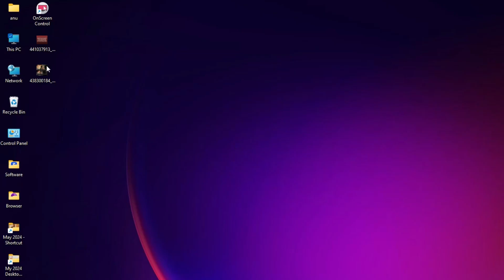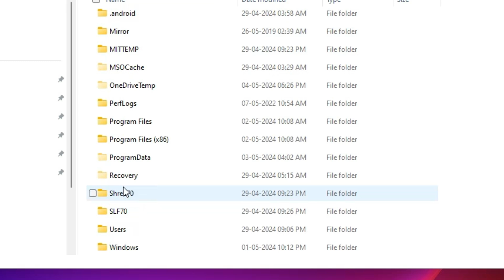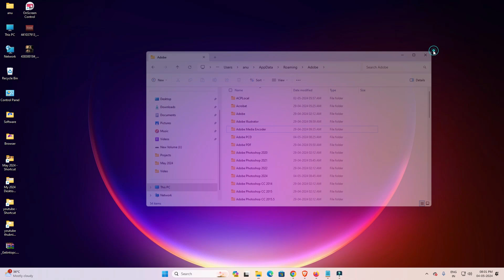How to Reset Adobe Illustrator 2023 to default settings | Reset Preferences in illustrator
In this video, we'll guide you through the process of resetting Adobe Illustrator 2023 to its default settings. Whether you're using a Windows PC or a Mac, we've got you covered with step-by-step instructions to manually reset your preferences and restore Illustrator to its original state.

🔧 Steps Covered in This Video:

Why Reset Preferences?
Understand the benefits of resetting preferences.
Common issues that can be resolved by resetting preferences.

Manually Resetting Preferences on Windows:
Close Adobe Illustrator 2023.
Navigate to the preferences folder location on your Windows PC.
Rename or delete the preferences folder to reset settings.

Manually Resetting Preferences on Mac:
Find the preferences folder on your Mac.

Reconfiguring Your Workspace:
Set up your workspace to match your preferred settings after the reset.
Save your workspace for future use.

Resetting preferences in Adobe Illustrator can resolve many issues and help you start fresh with the default settings. This video provides a comprehensive guide for both Windows and Mac users, ensuring everyone can reset Illustrator preferences quickly and easily.

Know someone who might find this tutorial useful? Share the link with them and help them reset their Adobe Illustrator settings

Timestamps:
00:00 Introduction
00:16 check the Adobe Illustrator version
00:39 Manually Resetting Preferences on Windows
02:07 open Adobe Illustrator to check it's Reset or not
02:24 Manually Resetting Preferences on Mac
02:40 Conclusion